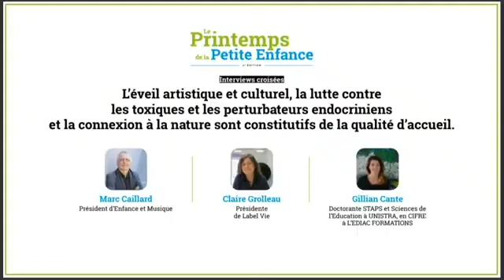La lutte contre les toxiques et les perturbateurs endocriniens et la connexion à la nature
📍 Le Printemps de la Petite Enfance-2ème édition. La qualité d'accueil au regard du bien-être des enfants.

💡 Interviews croisées : l’éveil artistique et culturel, la lutte contre les toxiques et les perturbateurs endocriniens et la connexion à la nature sont constitutifs de la qualité d’accueil.

🎤 Marc Caillard, président d’Enfance et Musique ; Claire Grolleau, présidente de Label Vie, Gillian Cante, doctorante STAPS et Sciences de l'Education à UNISTRA, en CIFRE à L'EDIAC FORMATIONS